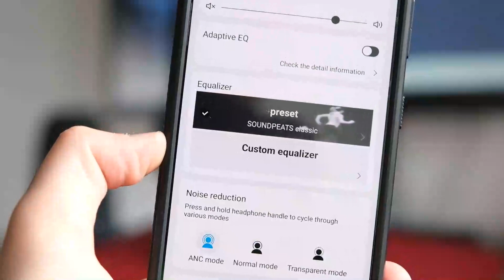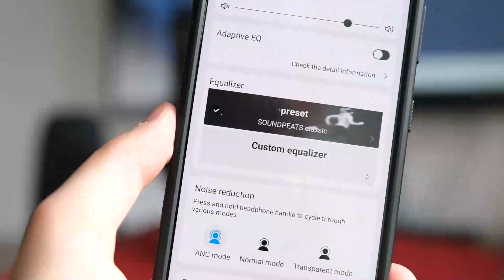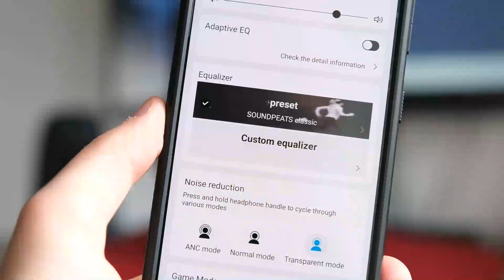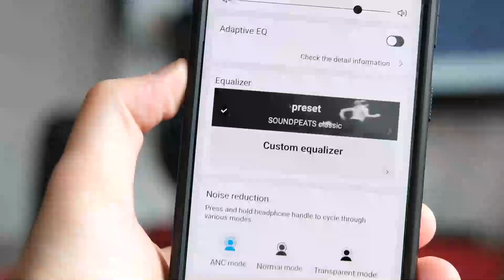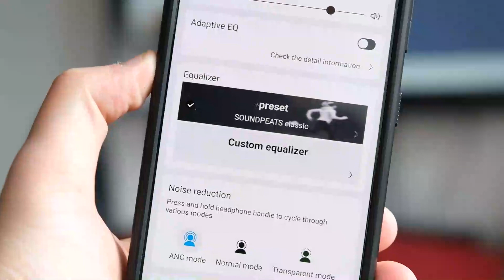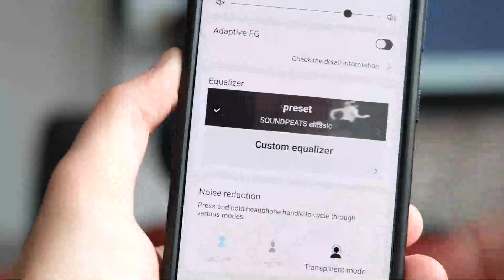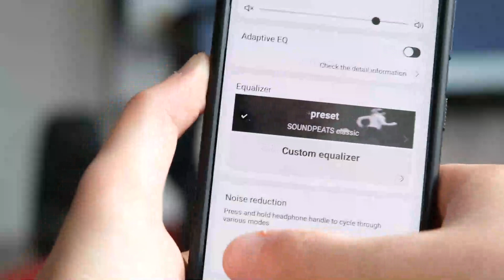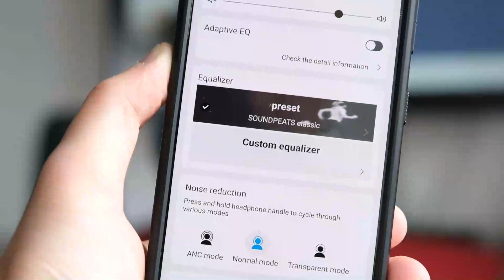SoundPEATS Capsule3 Pro ANC Test - HeadphonesAddict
An active noise cancellation test of SoundPEATS Capsule3 Pro true wireless earbuds. True wireless earbuds were recorded with MiniDSP H.E.A.R.S.

We used airplane cabin and cafeteria noise, measured at 85dB.